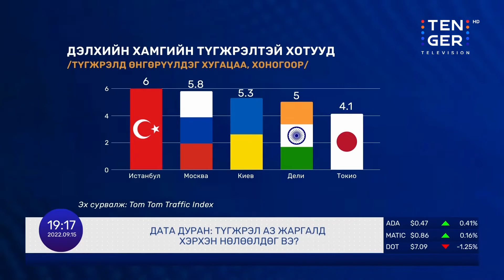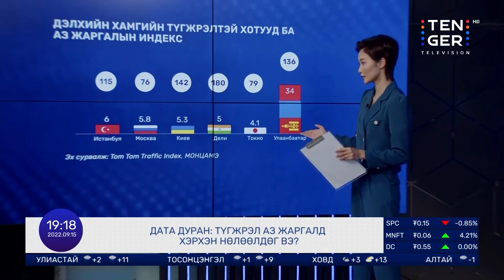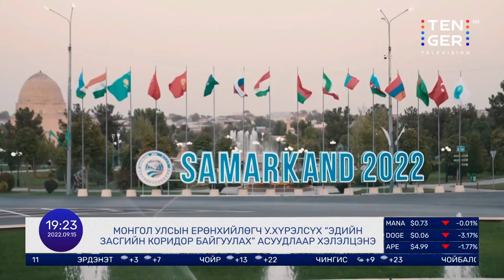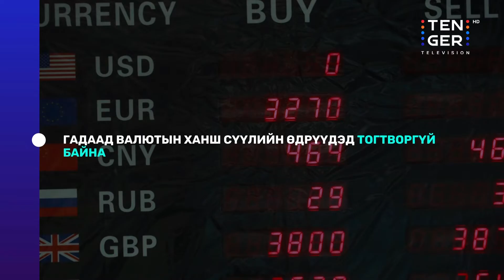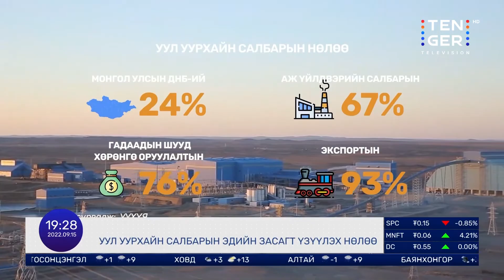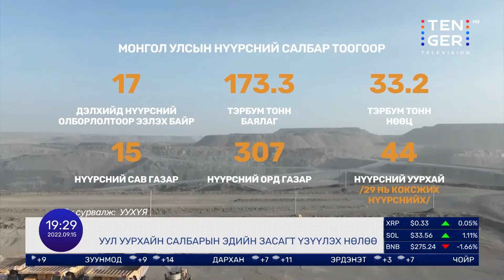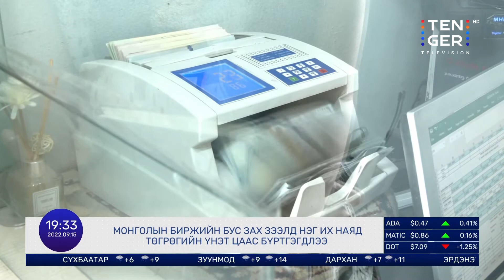Долоо Арав Мэдээллийн Хөтөлбөр | 2022.09.15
7:10 Мэдээллийн Хөтөлбөр

-Сангийн сайд  2022 оны улсын төсөв хүлээлтэд хүрээгүй шалтгаанаа тайлбарлав
-Цементийн импортын татварыг тэглэж, дотоодын үйлдвэрлэгчдэд сануулга өглөө
-Эмнэлгүүд эрүүл мэндийн даатгалын санг цөлмөж байгаа баримтууд дэлгэгдлээ
-Ачаа эргэлт хэвийн байгаа гэж УБТЗ мэдэгдлээ
-ШХАБ-ын дээд хэмжээний уулзалт маргааш эхэлнэ